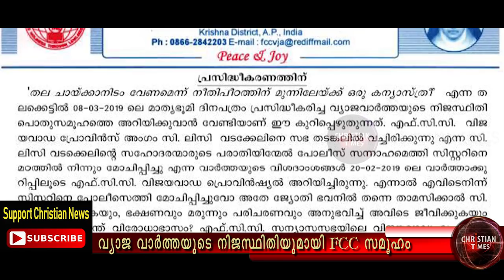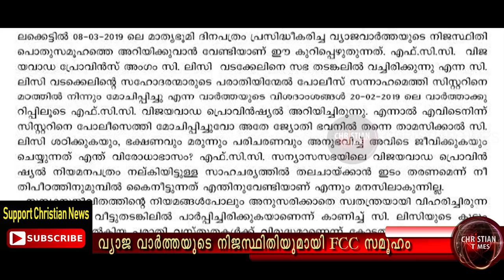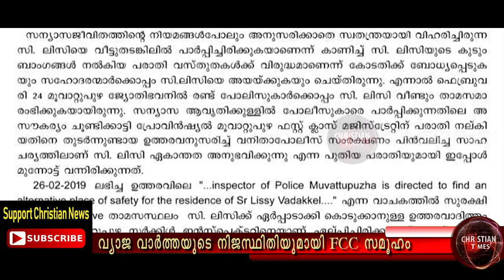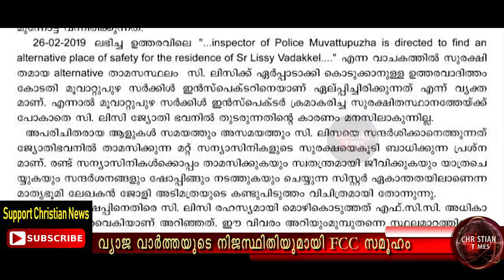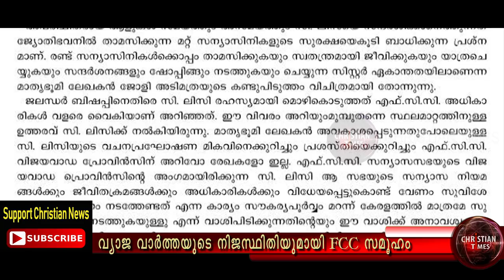ജലന്ധർ കേസ് : Sr. ലിസിക്ക് FCC സഭയുടെ മറുപടി